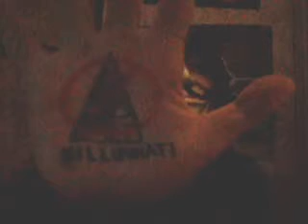Re: One World HD (KILLUMINATI)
My  Video Response to Mad Vs One World HD
Hope this video brings some smiles across the world!

Visit Mad V Main Channel:-

This year I'm inviting you to take part in One World - HD.

If you would like to join in, simply film yourself with a written message on your palm using the highest fidelity footage you can produce.

All.Seeing.Guy Productions